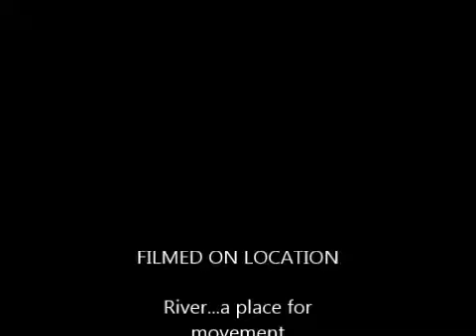lex body juggling improv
body juggling